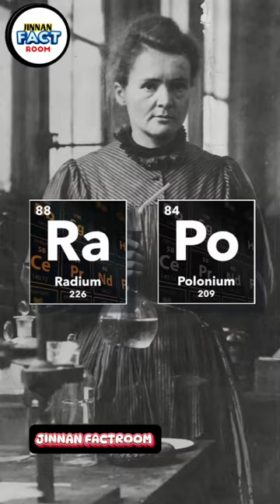📢 এই বই স্পর্শ করলে'ই মারা যাবেন 📚 Don't Touch This Book | Mary Query Life History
📢 এই বই স্পর্শ করলে'ই মারা যাবেন 📚 Don't Touch This Book | Mary Query Life History | facts @FactTechz

Marie Curie's Belongings Will Be Radioactive For Another 1,500 Years
           Marie Curie, known as the 'mother of modern physics', died from aplastic anaemia, a rare condition linked to high levels of exposure to her famed discoveries, the radioactive elements polonium and radium.
Curie, the first and only woman to win a Nobel Prize in two different fields (physics and chemistry), furthered the research of French physicist Henri Becquerel, who in 1896 discovered that the element uranium emits rays.

Alongside her French physicist husband, Pierre Curie, the brilliant scientific pair discovered a new radioactive element in 1898. The duo named the element polonium, after Poland, Marie's native country.
Still, after more than 100 years, much of Curie's personal effects including her clothes, furniture, cookbooks, and laboratory notes are still radioactive, author Bill Bryson writes in his book,
Regarded as national and scientific treasures, Curie's laboratory notebooks are stored in lead-lined boxes at France's Bibliotheque National in Paris.
While the library grants access to visitors to view Curie's manuscripts, all guests are expected to sign a liability waiver and wear protective gear as the items are contaminated with radium 226, which has a half life of about 1,600 years,
Her body is also radioactive and was therefore placed in a coffin lined with nearly an inch of lead.
The Curie's are buried in France's Panthéon, a mausoleum in Paris which contains the remains of distinguished French citizens - like philosophers Rousseau and Voltaire.